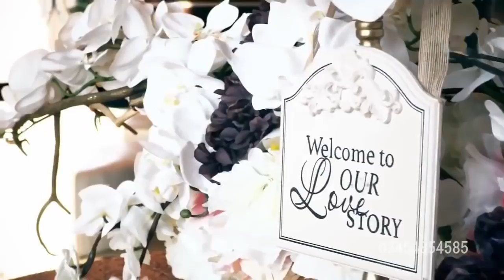Bin Sajani ke Jeewan achha nhi lagta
Mix By Chandan Kumar